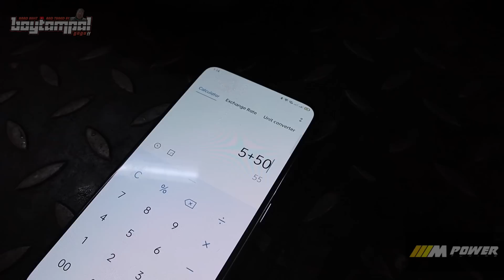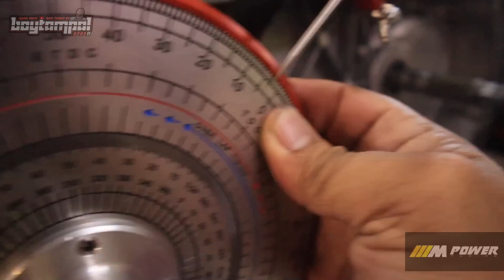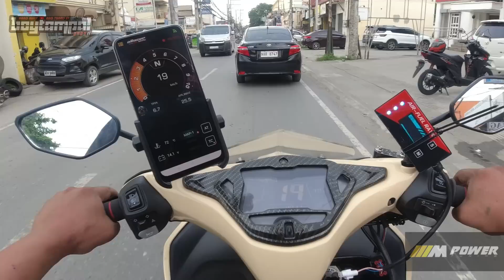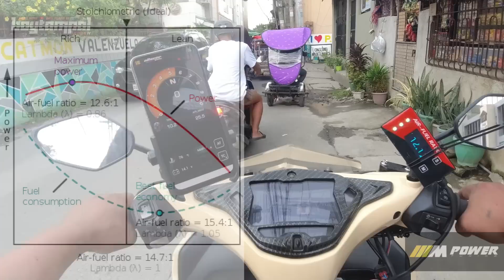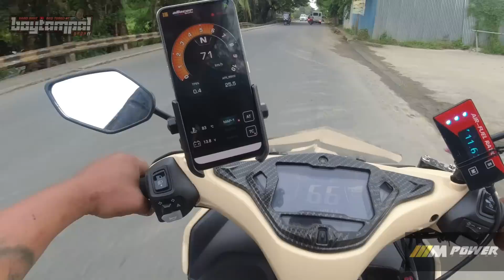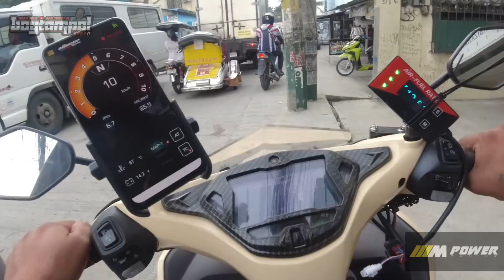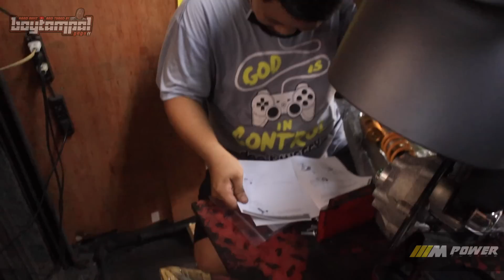nagsawasa sa basic, nag 215cc!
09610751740 tawag nalang kayo or pm nalang po sa facebook page natin

located po tayo sa malolos  tapat ng barasoain church
maraming salamuch po walang sawang pag suporta
pm lang po sa mga intresado at mga katanungan
parts used
jvt 20/23 head 13500
jvt 66mm bore 6800
trf +4mm crankshft 9850
mtrt tbody 3350
mtrt injector 1250
cam 2600

jvtpipe v3 5500
aracer RCminix 16800

kayo na mag suma, pagod na ko